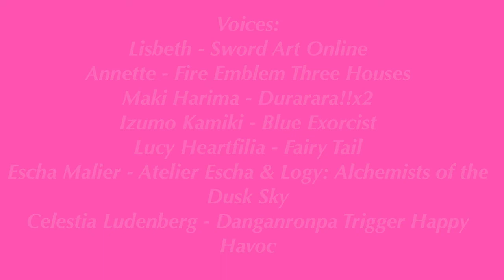Dragyon's Sonic Fancast Casting Amy Rose {Round 2}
Welcome to the fourteenth instalment in my brand new fancast series. Those of you concerned with the stationary images I assure you, I will make some animatics later...much later, as a follow up for this series.

Being one of the core four Sonic characters you can imagine how difficult it is to settle on an adequate voice for her for my fancast.

I know I had (initially) limited these multiple choice videos to just singular videos. But, I soon came to realise that I wasn't quite satisfied with the choices in the last video on their own.

Pls, tell me which one you think works best, it'll really help me move on to the final phase of the project and I'll finally be free to try something new.

Furthermore the creator of the character renders seen in this as well as future vids belong to Nibroc-Rock on DeviantArt.